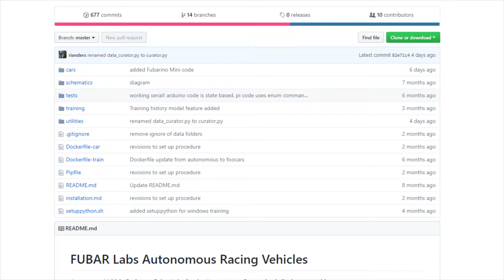Otto the Autonomous Racing Vehicle (and mini-otto)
FUBAR Labs introduces me to Otto the Autonomous Racing Vehicle and Mini-Otto ) a project by several of their members.